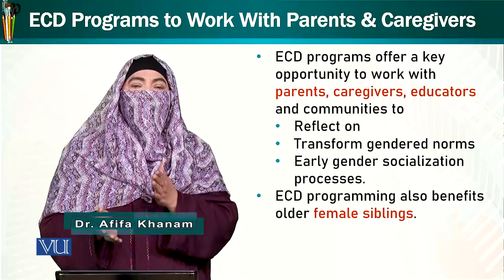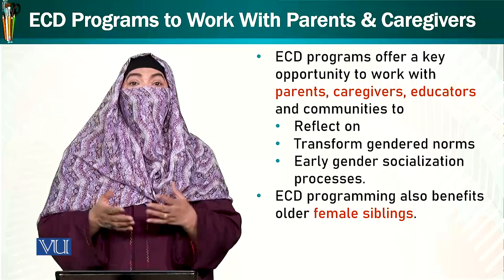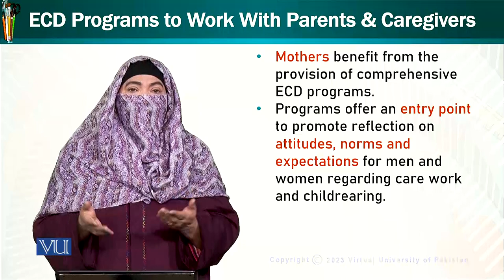ECD: Work with Parents & Caregivers | Trends & Issues in Early Childhood Education | ECE402_Topic118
Topic118: ECD Programs offer a key Opportunity to Work with Parents and Caregivers,